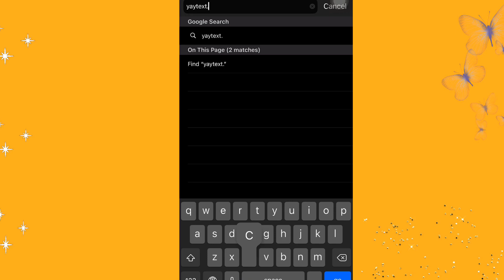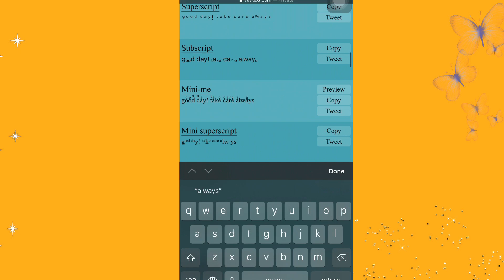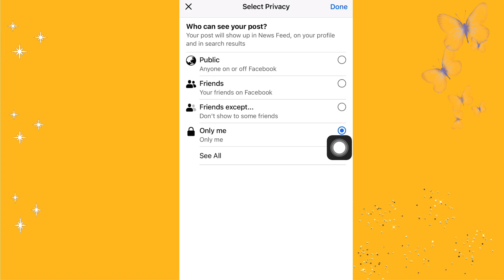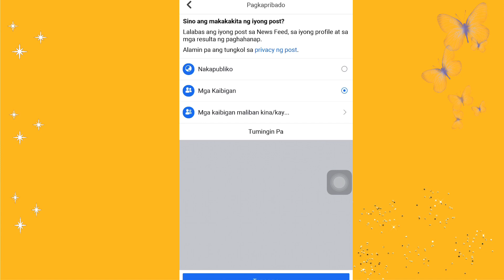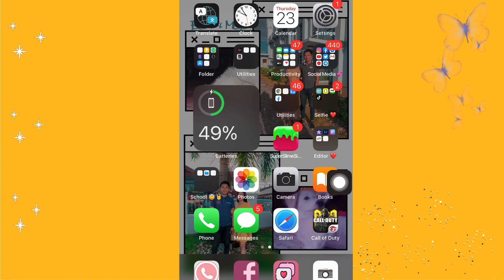HOW TO CHANGE FONT STYLE IN FACEBOOK(freeFONTS)ERICKA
For better quality watch HD

Twiiter: Ricca Saints

Spread the love 💓 enjoy watching 😘

God bless 😇❤️